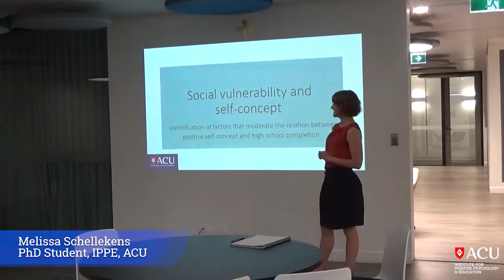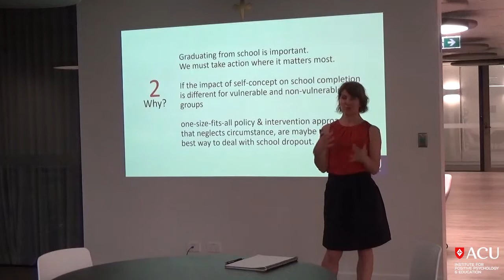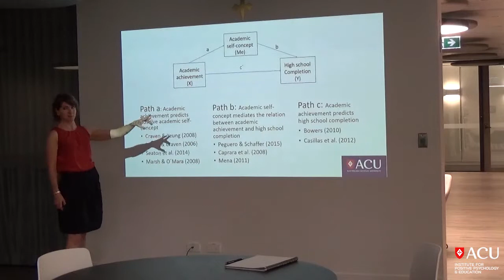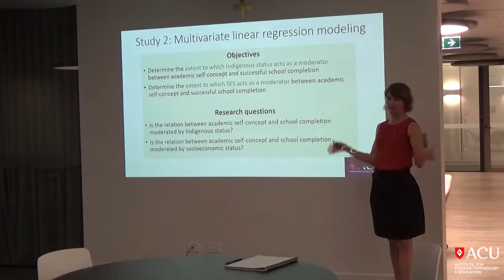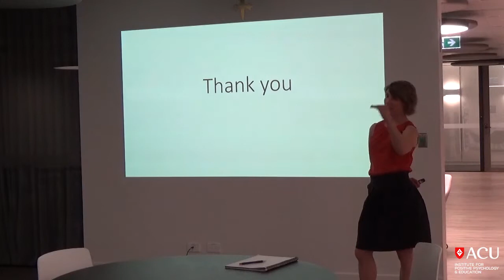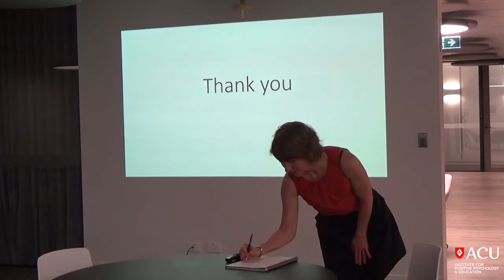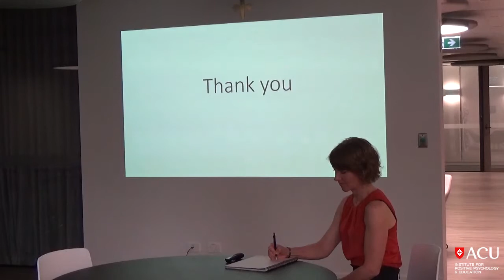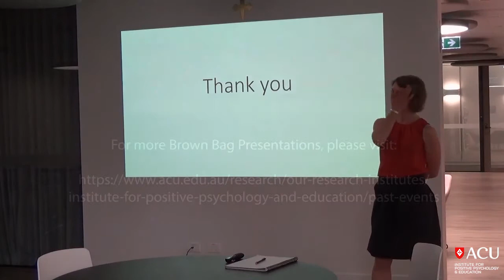Melissa Schellekens - Confirmation of Candidature of Doctoral Thesis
28th November 2018 - Brown Bag Seminar

Presentation Title:
Social vulnerability and self-concept - Identification of factors that moderate the relation between positive self-concept and high school completion

Topic:
Successful high school completion is important, particularly for students experiencing social vulnerability. Graduating from school opens pathways to further education and work, while dropping out has significant negative consequences for the lives of individuals, and for society generally. The potential of thinking positively about one´s academic ability may vary depending on the environments in which young people live and learn, and whether they constrain high school success. Young people have the potential to thrive given the right skills, strengths, and social context. But without supportive social contexts, it seems possible that self-concept may have a different relation to high school completion. To date, few studies have investigated the relation between academic self-concept and successful school completion, and what moderates that relation. In this presentation, I will outline how I seek to identify what factors influence the strength of the relation between academic self-concept and successful school completion, particularly as it relates to vulnerable students, through two exciting studies. Don´t miss the opportunity to find out more!